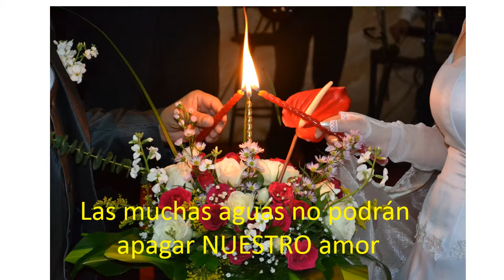4 AÑOS CONY y WILLY